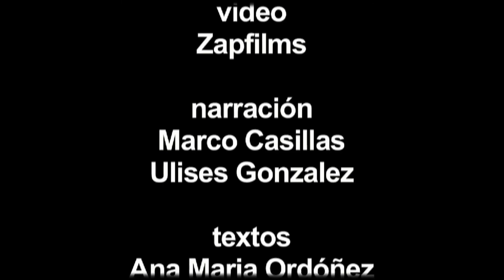Rafael Ordóñez, selected works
colombian painter Rafael Ordóñez currently is exhibiting in San Agustín gallery in Zacatecas, Mexico